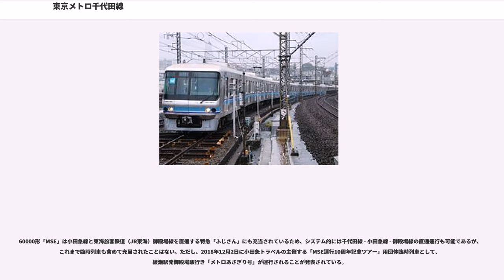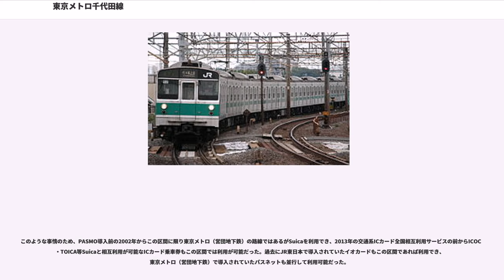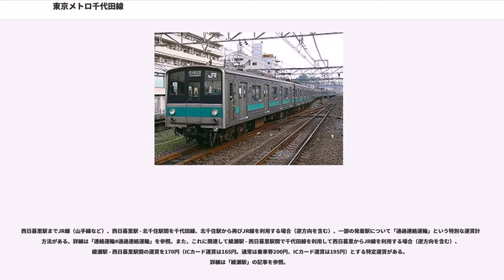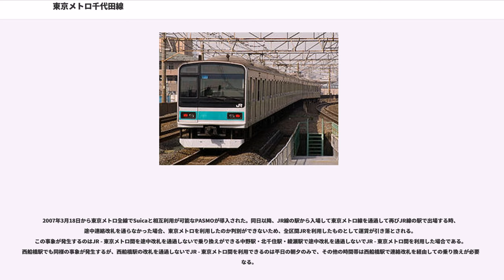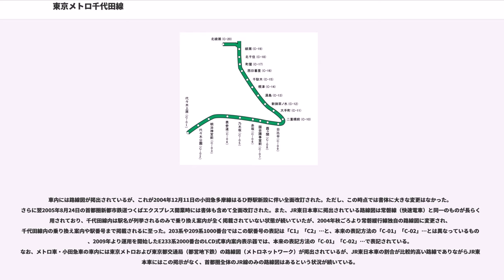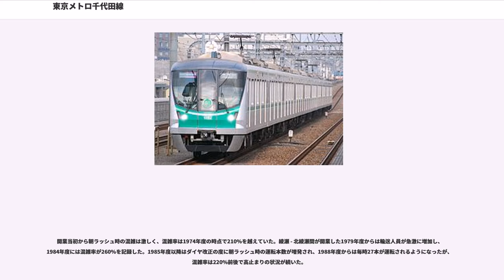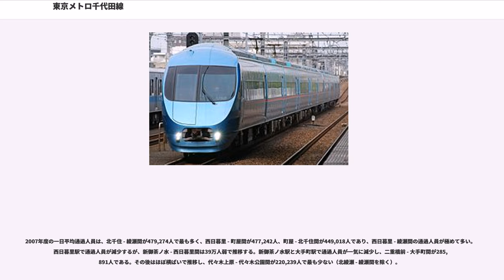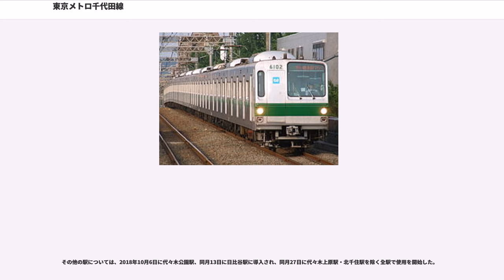東京メトロ千代田線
千代田線（ちよだせん）は、東京都足立区の綾瀬駅から渋谷区の代々木上原駅間および、足立区の北綾瀬駅間を結ぶ東京地下鉄（東京メトロ）が運営する鉄道路線。鉄道要覧における名称は9号線千代田線である。車体および路線図や乗り換え案内で使用されるラインカラーは「グリーン」（緑）、路線記号はC。

1962年（昭和37年）の都市交通審議会答申第6号において、東京8号線が「喜多見方面より原宿、永田町、日比谷、池ノ端および日暮里の各方面を経て松戸方面へ向かう路線」として示された。その後、1964年（昭和39年）の改訂で日暮里を経由し松戸方面に向かう経過地については、西日暮里、町屋、北千住を経て常磐線に接続し、綾瀬以遠は常磐線を線増することが示されたほか、喜多見方面から原宿までの経過地については喜多見 - 代々木上原間は小田急線を線増することが示された。同年12月6日の建設省告示3379号において、第6号答申の東京8号線は東京9号線として確定した。さらに、1972年（昭和47年）の都市交通審議会第15号答申では起点側に橋本 - 喜多見間が加えられた（ただし、小田急側の要請により乗り入れ区間は本厚木 - 代々木上原間とされた）。このうち、綾瀬 - 代々木上原間が千代田線として1969年（昭和44年）から1978年（昭和53年）にかけて順次開業している。

本路線の「千代田線」という路線名称は、営団（東京メトロの前身）で初めて職員より募集を行ったもので、応募された路線名称は1,443点、205線名に及んだ。審査の結果、応募数が208名と最も多かった「千代田線」が選ばれた。また、本路線は千代田区内を貫通して運転されていることもふさわしい理由とされた。

車両規格の関係で十分な輸送力が確保できない既存3路線（銀座線・丸ノ内線・日比谷線）の混雑解消を目的とした「バイパス3路線」の第1号（他の2路線は有楽町線・半蔵門線）であり、大手町、霞ケ関、国会議事堂前など官公庁や大企業を多数擁する駅を通る重要な通勤路線である。特に東武鉄道との直通運行により、混雑が激しくなった日比谷線の混雑緩和が目的とされた。緩和効果については常磐線複々線化の沿革と問題を参照されたい。

茨城県や千葉県から東京都を結んでいる常磐快速線や、相互直通運転を行う常磐線各駅停車からの乗客が多いが、東武伊勢崎線の乗客が同線と相互乗り入れする日比谷線、半蔵門線を利用せず、北千住駅から千代田線を使う乗客も多い。理由は日比谷線よりも千代田線の方が日比谷・霞ケ関両駅 へ、また半蔵門線よりも千代田線のほうが大手町駅への所要時間 が短いためである。

北千住 - 綾瀬間は、運賃計算上は常磐線（各駅停車）との二重戸籍区間で、運賃などの扱いが異なる（後述）。この区間は東京メトロの路線で唯一「青春18きっぷ」が利用できる区間となっている。また、この区間は2013年3月23日の交通系ICカード相互利用開始以前からSuicaおよびSuicaと相互利用可能なICカードがすべて利用できた。

連絡乗車券は、直通するJR東日本（北千住接続、常磐線亀有 - 取手間、他に一部武蔵野線）・小田急電鉄（代々木上原接続、南新宿 - 代々木八幡間、東北沢 - 小田原・片瀬江ノ島・唐木田間および、箱根登山鉄道箱根湯本）のほかに東武鉄道への連絡乗車券も発売している（北千住接続）。

千代田線は代々木上原 - 綾瀬間と綾瀬 - 北綾瀬間で運行系統が分断されているが、駅ナンバリングの番号は代々木上原から北綾瀬まで通しでつけられている。なお、将来的には北綾瀬から代々木上原方面まで通し運行される列車が設定される見通しである。

2018年度から2020年度にかけて綾瀬 - 代々木上原間の各駅でホームドア設置工事を実施する予定である。

本路線の綾瀬 - 代々木上原間に要した建設費用は総額1,595億円である。

その内訳は土木関係費が941億6,138万3,000円、電気関係費が100億1,037万1,000円、車両関係費が270億7,430万3,000円、その他が282億5394万3,000円となっている。

定期列車は後述の特急ロマンスカー（メトロはこね・メトロえのしま・メトロモーニングウェイ・メトロホームウェイ）を除き、全て各駅停車である。小田急線直通列車については、小田急線内での列車種別（各駅停車、準急、急行）で案内している。

現在運転されている営業列車は特急を除き、必ず綾瀬駅を通るようになっ...